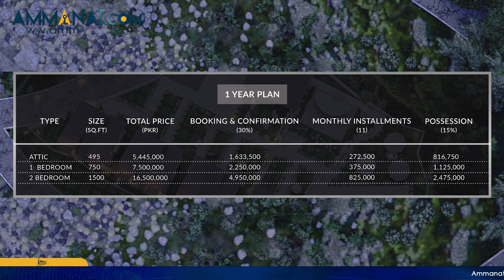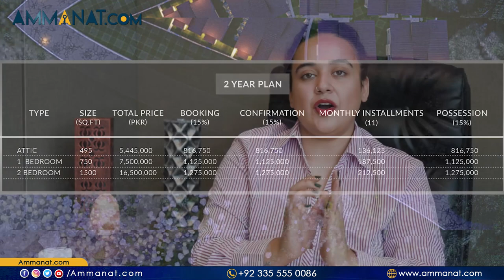Lakeway Cottages Naran Floor Plan, Price Plan, Location and Latest Updates by Ammanat.com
Lakeway Cottages are located in Naran. It takes the idea of serenity and tranquility to a whole new level. These cottages provide you a great living experience with breathtaking views. For sure Lakeway cottages are going to be completely therapeutic.